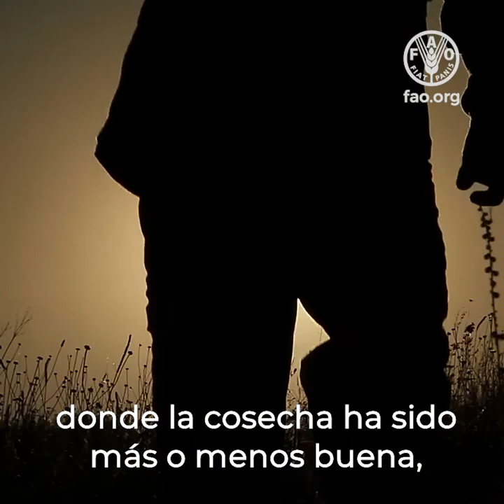La gente no quiere nuestra compasión. La gente quiere nuestro respeto - Chef José Andrés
Me llamo José Andrés y me siento realmente honrado y emocionado de poder hablar con tantos de vosotros, luchadores de la alimentación del mundo.
Los seres humanos han descubierto formas increíbles de conservar los alimentos, desde cubrirlos con sal o curarlos en salmuera hasta enlatarlos, además de muchos otros métodos que han dado a los humanos los sorprendentes instrumentos para la conservación de alimentos.
Ya sé que lo estamos intentando, pero debemos esforzarnos más.
A veces sabemos que estamos en comunidades donde la cosecha ha sido más o menos buena, pero debido a la falta de instalaciones de refrigeración o de conocimientos sobre los métodos de conservación, esos alimentos se desperdician.
Por lo tanto, la enseñanza de las formas de conservar los alimentos tendrá que ser prioritaria en el siglo XXI. Debemos revivir el conocimiento sobre las técnicas de conservación de alimentos a todas y cada una de las comunidades del mundo.
Sabemos que podemos hacer lo que queramos con los dones que nos ofrece la Tierra. Que somos lo suficientemente inteligentes para producir los alimentos, pero tenemos que asegurarnos de que todos estos conocimientos técnicos se difundan en todas y cada una de las comunidades.
La gente no quiere nuestra compasión. La gente quiere nuestro respeto.
La forma de respetarla es estando a su lado en las emergencias, pero también estando a su lado hasta que sean capaces de producir alimentos para sus comunidades, de ganarse la vida trabajando los campos.
Para conseguir que tengan suficientes alimentos no solo para comer, sino también para vender en los mercados.
En definitiva, lograr un sistema económico perfecto a 360o, un sistema perfecto casi tridimensional, que rescate a todo el mundo.